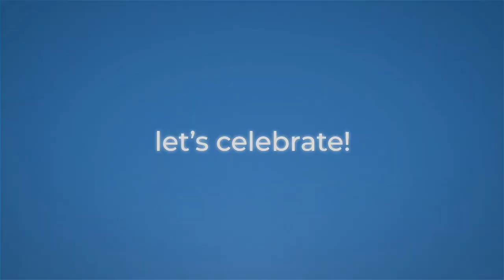Parliamo di “Synesthesia” con Francesco Ronchi e Riccardo Recalchi [full version]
Siamo giunti al termine di questo lungo viaggio iniziato 10 mesi fa, in cui abbiamo incontrato tanti personaggi e svelato le loro visioni su 10 temi a noi molto cari. Abbiamo festeggiato i 10 anni in stile Synesthesia, attraverso un progetto che racchiude ricordi, emozioni e grandi aspettative sul futuro. Ci siamo confrontati con le visioni di altre persone, siamo tornati indietro nel tempo e abbiamo  provato a immaginare cosa ci aspetta nei prossimi 10 anni: ora tocca a noi.